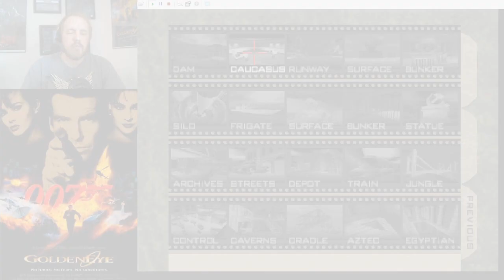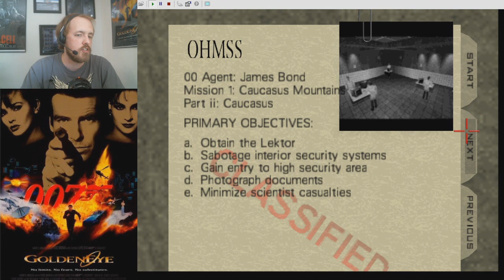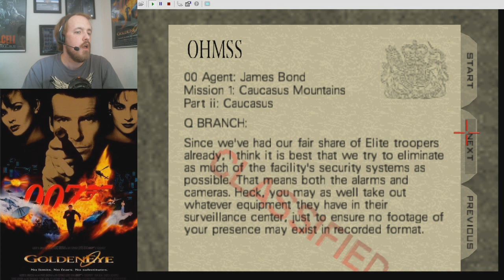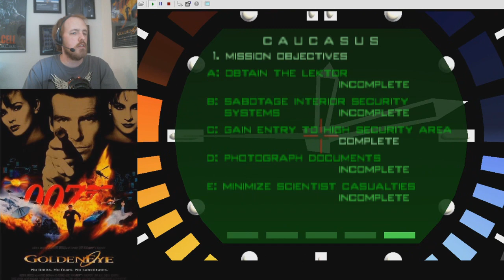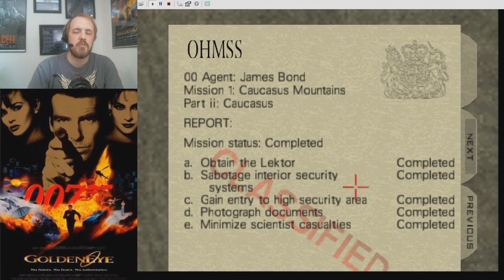Goldeneye 007 Custom Level - Caucasus (by Agent43 & HackBond)